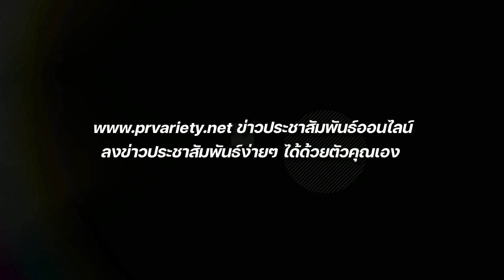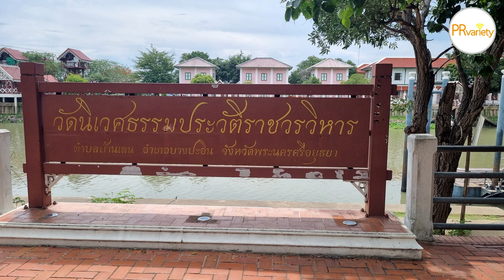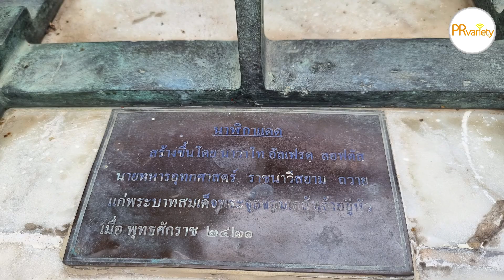“วัดนิเวศธรรมประวัติราชวรวิหาร” วัดสวย สไตล์โกธิก หนึ่งเดียวของไทย : PRvariety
วัดนิเวศธรรมประวัติ ตั้งอยู่บนเกาะกลางแม่น้ำเจ้าพระยาทางทิศใต้ของพระราชวังบางปะอิน เป็นพระอารามหลวงชั้นเอก ชนิดราชวรวิหาร ในสังกัดคณะสงฆ์ธรรมยุติกนิกายพระบาทสมเด็จพระจุลจอมเกล้าเจ้าอยู่หัวโปรดฯ ให้สร้างขึ้นสร้างขึ้นเมื่อ พ.ศ. 2419 เพื่อทรงใช้เป็นสถานที่สำหรับบำเพ็ญพระราชกุศลเมื่อเสด็จแปรพระราชฐานมาประทับยังพระราชวังบางปะอิน โดยไฮไลท์จะอยู่ที่การใช้สถาปัตยกรรมแบบโกธิค เลียนแบบโบสถ์ของศาสนาคริสต์นั่นเอง